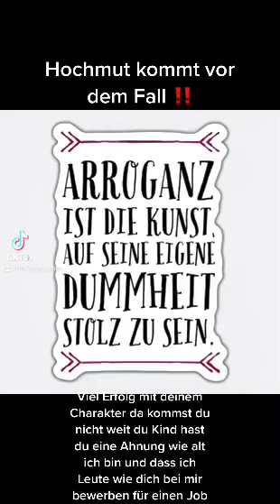Hochmut￼ Kommt vor dem Fall hier Arroganz in Perfektion￼ 12 K und 3 Monate später huhu 😚